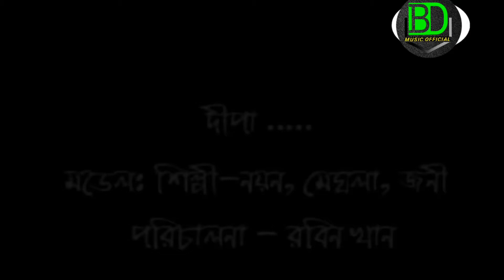দীপা | শিল্পী | এম আর নয়ন | BD Music official | Video Song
"""""""""""""""""""""""""""""MD""""""""''''''''''''''''''""""""""""""""""""""""

🔴Album  :
🔵Singer  : M.R Nayon
⚫Lyrics   :
🔴Tune     :
🔴Label    : BD Music official
📽 Editor       :  Eklas Bepari

""""""""""'''''''"""""""""""""""EKLAS''''''''''''''''''''''''''""""""""""""""""""""""

""""""""""""""""""""""""""""BEPARI""""""""""''''''''''''''"""""""""""""

      ===BD MUSIC OFFICIAL WARNING===

This content is Copyright to BD Music official.

"""""""""''''''"""""""""""""""""""Kalkini"""""""""""""""""""""""""""""""

This Visual and Audio Element owner is Copyrighted Content of BD Music Official.

""""""""""""""""""""""""""""""Madaripur"""""""""""''''''''''''''''''''''''''''''

 """"""""""I""Love""you""""BD""Music"official"""""""""""